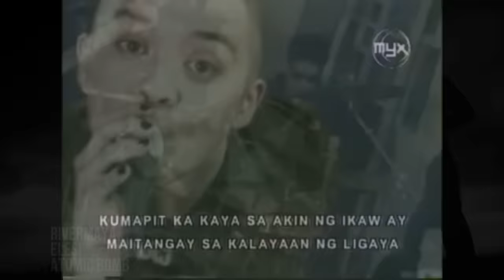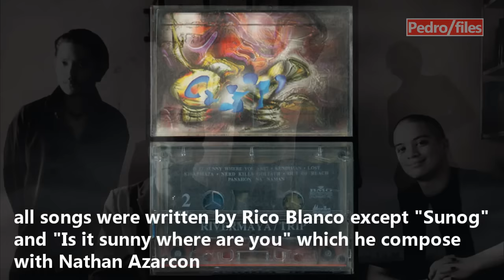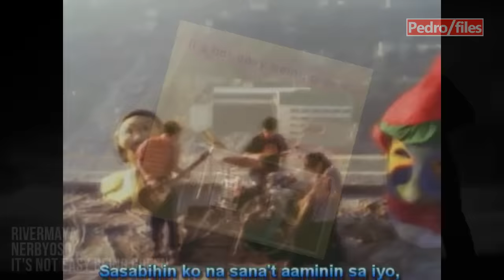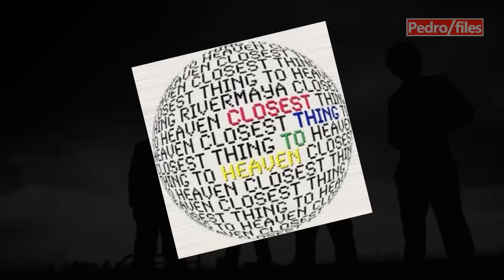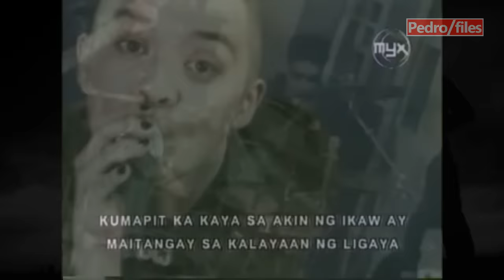Rivermaya: The Rivermaya Story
The story of Rivermaya since its formation in 1993